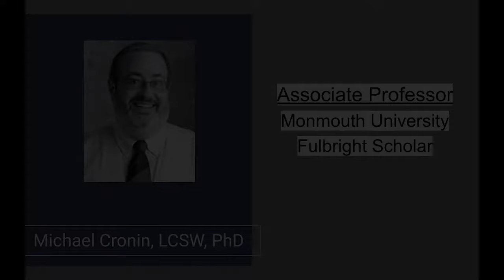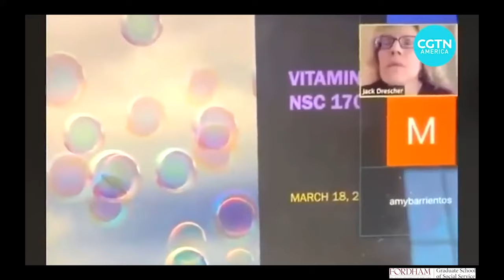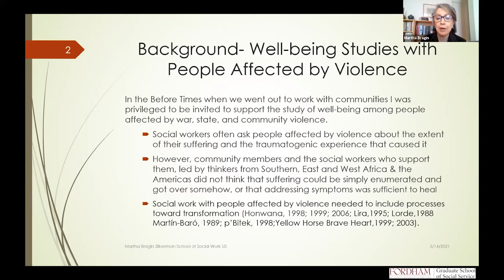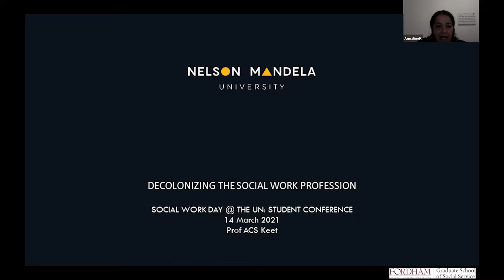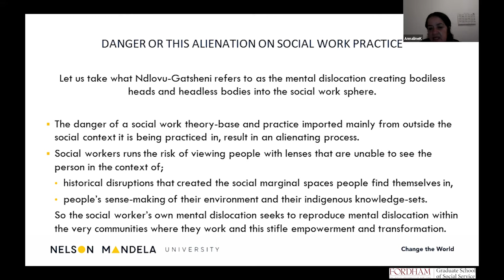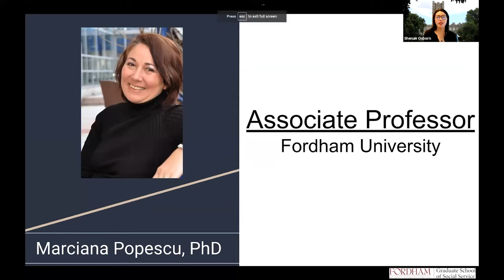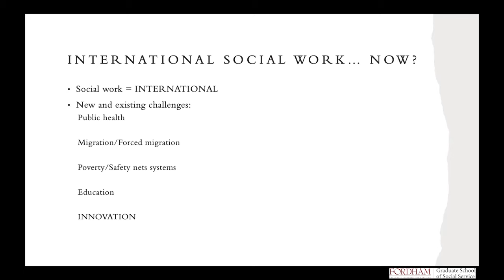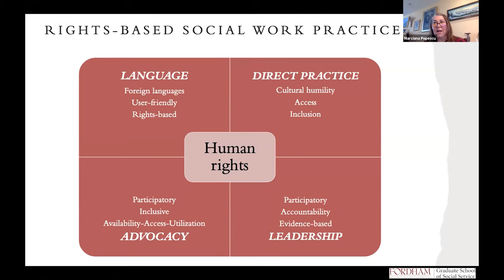World Social Work Day Student Conference 2021